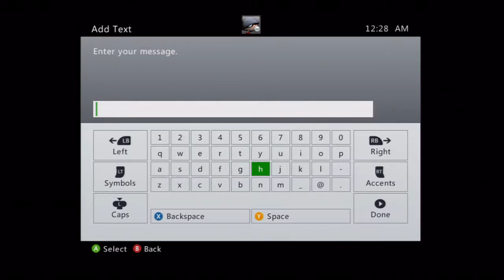rippin dispute map1